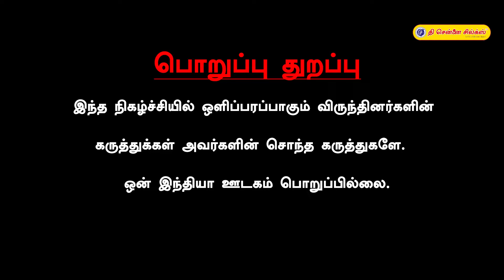Budget 2024 Expectations | Income Tax Slabல் மாற்றம் இருக்குமா? | Oneindia Tamil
~PR.53~CA.77~ED.256~HT.302~##~